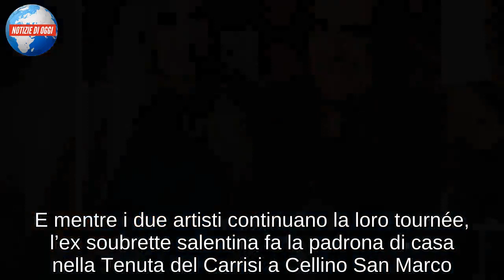Al Bano in giro con Romina, Loredana Lecciso si trasferisce a Cellino San Marco: ecco il motivo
Il Maestro Carrisi e l’ex moglie in giro a fare concerti, la Lecciso in pianta stabile e Cellino San Marco
Dopo aver trascorso il Natale con Loredana Lecciso, Al Bano ha realizzato una serie di concerti insieme all’ex moglie Romina Power. Addirittura la storica coppia ha trascorso la notte di San Silvestro insieme cantando sotto la neve in una cittadina della Polonia.

E mentre i due artisti continuano la loro tournée, l’ex soubrette salentina fa la padrona di casa nella Tenuta del Carrisi a Cellino San Marco. A testimoniarlo sono i numerosi scatti postati sul suo profilo Instagram.
Loredana Lecciso abita nella Tenuta a Cellino San Marco: ecco il perché
Alcune ore fa, infatti, Loredana Lecciso ha pubblicato uno scatto che la ritrae in compagnia della sorella gemella Raffaella. Nella localizzazione che spunta sopra il post, spunta la dicitura Tenute Al Bano, quindi la conferma che la salentina si trova ancora a Cellino San Marco.

Per quale motivo l’ex soubrette non è tornato nel suo attico a Lecce? Il Maestro Carrisi le ha dato la possibilità di trasferirsi di nuovo a casa sua? A quanto pare nulla di tutto questo, ma si trova lì per stare accanto alla figlia Jasmine. Albano junior, invece, è in compagnia del padre come testimoniano le foto messe sui loro rispettivi social.
Romina Power e il regalo di compleanno per l’ex suocera Jolanda Ottino
In occasione del 96esimo compleanno della signora Jolanda Ottino la madre di Al Bano, Romina Power ha deciso di fare un regalo all’ex suocera. Nello specifico la cantante statunitense ha postato uno scatto sul suo Instagram in cui si vede la diretta interessata con l’anziana donna che si abbracciano. A corredo della foto un messaggio di auguri per la persone più importante della vita di Al Bano Carrisi.